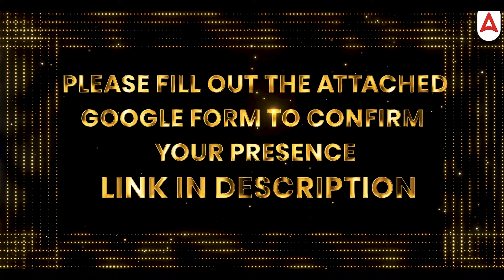Officers Adda247 | JAIIB CAIIB Felicitation Ceremony 2023-24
Officers Adda247 is hosting a Felicitation Ceremony to celebrate your awesome achievements! 🎊

Join us for the JAIIB CAIIB Felicitation Ceremony 2023-24 hosted by Officers Adda247! Celebrate the success of our achievers as they share their journey, tips, and strategies. This event is a tribute to their hard work and dedication. Don’t miss the motivational speeches, expert insights, and a chance to learn from the best in the banking sector.